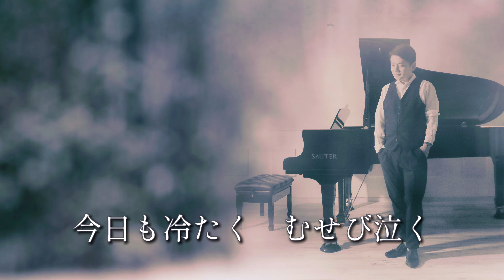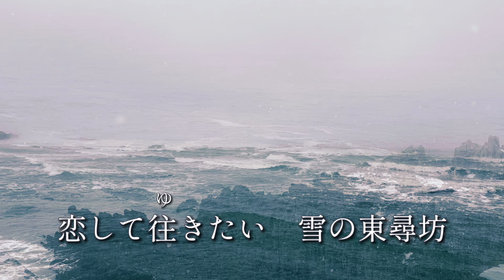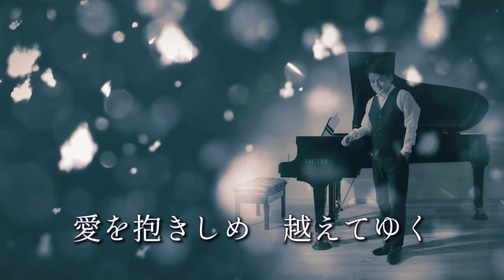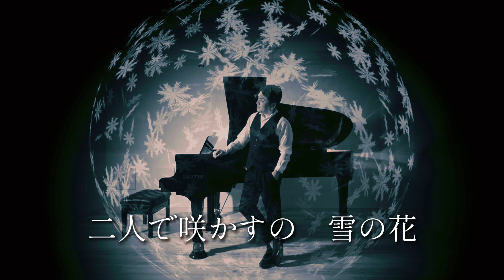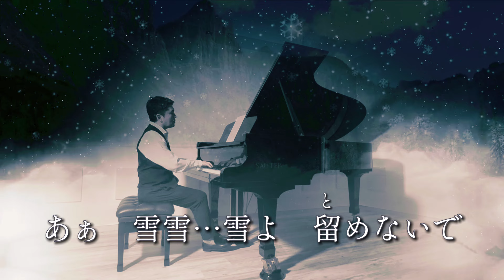【雪の東尋坊】オリジナル楽曲（作詞：瀬戸みちる／作曲：ひろまさひろ）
オリジナルの楽曲が各音楽ストアより、まもなくリリース予定です。
今回はレッスン生の瀬戸みちるさんの作詞デビュー作品になります。

観光地でありながら自殺の名所としても知られる福井県の東尋坊が舞台で、
女性が主人公の哀しい純愛ソングです。
昨年の冬に大雪が降る中、現地で撮影したものを今回のPVに使いました。

尚、カラオケのJOYSOUNDでは本日６月１５日より配信されています。
是非歌を覚えたら、カラオケでもお楽しみいただけたら幸いです。

【雪の東尋坊】
作詞：瀬戸みちる
作曲＆編曲：ひろまさひろ
歌：ひろまさひろ

（配信先の音楽サイト一覧）
iTunes Store / Apple Music（Apple）
music.jp STORE（MTI）
oricon ME!（oricon ME）
KKBOX（KKBOX）
うたパス（KDDI）
レコチョク（レコチョク）
mora（レーベルゲート）
Media Do（Media Do）
LINE MUSIC（LINE）
AWA（Avex、サイバーエージェント）
SMART USEN（USEN）
dwango.jp（ドワンゴ）
OTOTOY（オトトイ）
Rakuten Music（楽天）
mysound（ヤマハ）
着信★うた♪by KONAMI（KONAMI）
Gracenote（Gracenote）
Shazam（Shazam Entertainment）
YouTube Music（YouTube）
PlayNetwork（PlayNetwork）
Tencent（TENCENT MUSIC ENTERTAINMENT）
NetEase Music（NetEase Cloud Music）
TuneCore（TuneCore Japan）